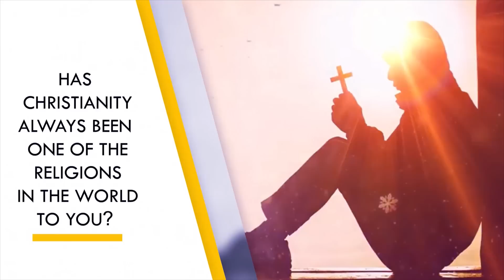The Power of Self- Assessment - Dr. David Bindan